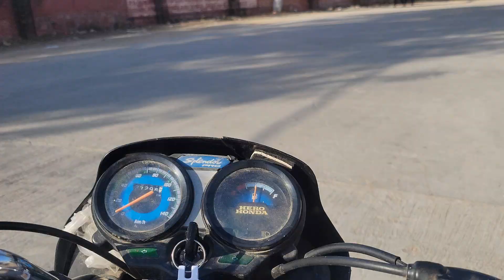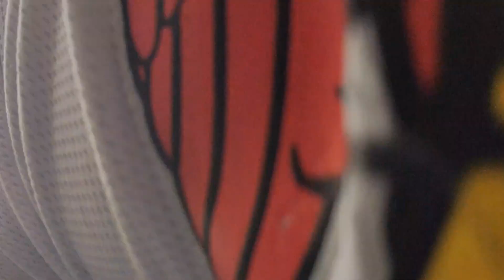Itna Bheyanak Accident .........🤯🤯 || Cycle|| Stadium|| Sunday|| Cricket|| Fun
Guys Apna New Vlog Ko Support Kro .

Dhery Dhery New Content KY sath Video Upload kra kryngy I hope aap Sbhi Enjoy krogy ...🙏

 Narnaul
Funny Reels
India
haryana
Narnaul
funnyreel
Cycle
Cricket
Football
Player
City